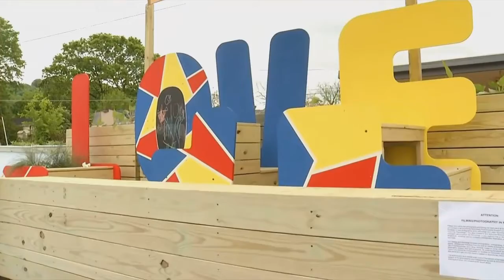Glass Street Gateway Initiative reveals final results to the public